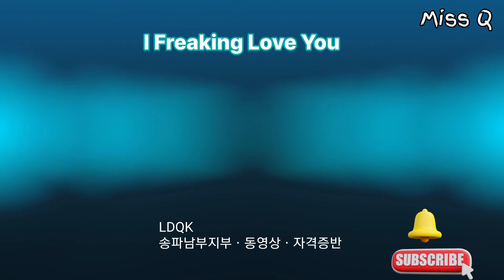I Freaking Love You..High Beginner (Teach).. LDQK 송파남부지부장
LDQK 송파 남부지부장 - - -
사단법인 Queen Korea Linedance

💃 자격증ㆍ동영상반...ㆍ

방이1동 자치주민센터
화ㆍ목3시30ㅡ4시30(초급)
화ㆍ목4시40ㅡ5시40(중급)

송파2동 자치주민센터
화ㆍ목1시30ㅡ2시30(초급ㅈ)
수ㆍ금3시20ㅡ4시20(중급)
수ㆍ금4시30ㅡ5시40(초급)

강동구청 동호회
              월ᆢ6시30 ㅡ7시30
위례 호반 써밋 ᆢ
               수ㆍ금ㆍ10시ㅡ11시